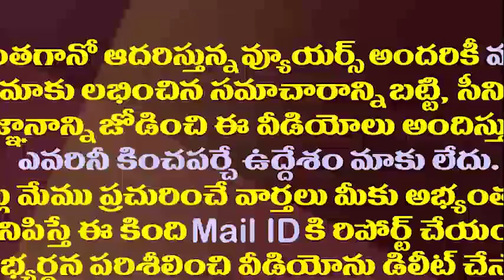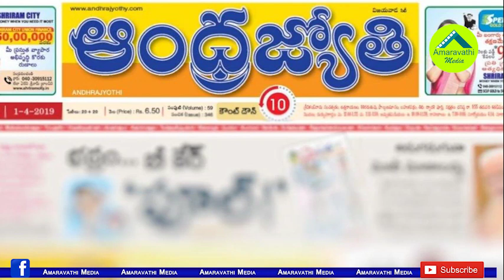టాటా అంతకాదు కానీ..శెభాష్ సాక్షి..మరి ఈనాడు,ఆంధ్రజ్యోతి పరిస్థితి ఏమిటో తెలుసా||sakshi news